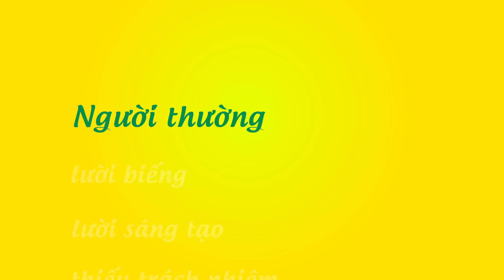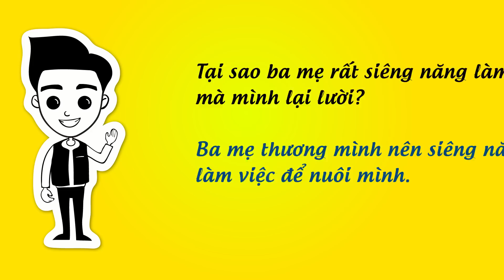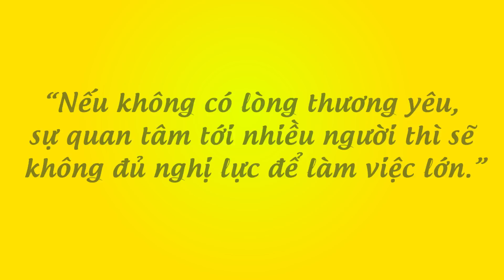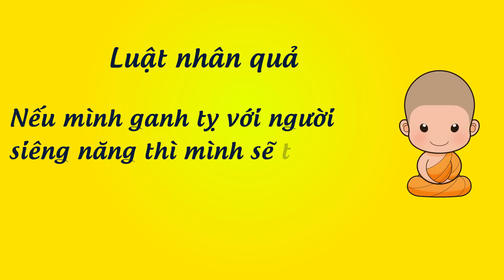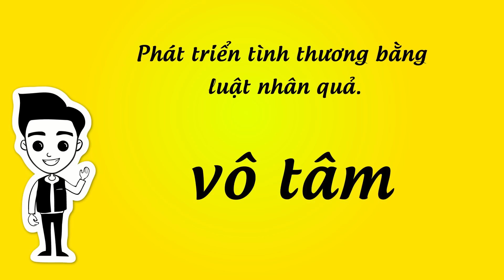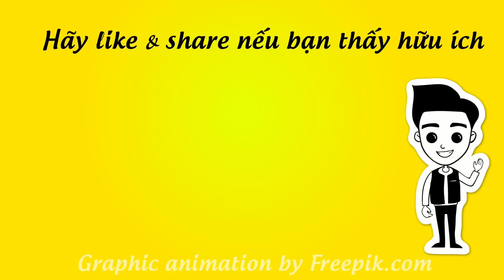Cách vượt qua sự lười biếng | phần 1 | HatBuiNho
Làm sao để vượt qua sự lười biếng để thành công và hạnh phúc hơn? Hãy xem clip để biết cách vượt qua ạ.

Những năm gần đây có những bài viết nói rằng lười biếng là dấu hiệu của thiên tài. Nhưng thật ra thiên tài còn nhiều dấu hiệu khác nữa, chứ không phải chỉ là lười biếng.

Cũng vì vậy mà có sự nhầm lẫn giữ sự lười biếng của người thường và thiên tài.

Sự lười biếng của người thường là: sự lười biếng và lười sáng tạo thêm nữa là thiếu trách nhiệm.

Còn sự lười biếng của thiên tài là: sự lười biếng và tinh thần trách nhiệm cùng với khả năng sáng tạo rất cao.

Nếu mình không phải là một thiên tài có trách nhiệm và sáng tạo, thì mình phải vượt qua sự lười biếng thì mới thành công được.

Bạn có bao giờ thắc mắc tại sao ba mẹ lại siêng năng làm việc trong khi mình thì lại lười đến thế?
Tại sao mình lại nhiệt tình giúp đỡ một người mà mình quý mến hơn là giúp đỡ một người mình ghét?

Hẳn bạn cũng đã có câu trả lời.
Câu hỏi 1: Đó là vì ba mẹ thương mình nên mới siêng làm việc để nuôi mình.

Câu hỏi 2: Là vì mình quý mến người ta nên mình mới nhiệt tình giúp người ta.

Vậy mấu chốt ở đâu là: vì có lòng thương yêu, có sự quý mến nên mới có sự siêng năng.

Từ đó suy ra rằng:
Nếu mình lười biếng có nghĩa là mình đã thiếu lòng thương yêu với những người bị ảnh hưởng bởi sự lười biếng của mình. Và cách để vượt qua sự lười biếng là tập lo lắng, quan tâm nhiều hơn tới những người bị ảnh hưởng bởi sự lười biếng của mình.

Vd:
Nếu mình lười học nghĩa là mình đã thiếu lòng thương yêu đối với cha mẹ. Vì sự lười học của mình sẽ làm ba mẹ buồn. Nếu thương cha mẹ thì phải làm cha mẹ vui bằng cách học siêng năng hơn.

Nếu mình lười làm việc nghĩa là mình đã thiếu lòng thương gia đình. Vì lười làm việc thì lương thấp, lương thấp không đủ tiền cho gia đình sống tốt được.

Nếu mình lười tập thể dục thì có thể mình quên rằng: sức khỏe mình phải tốt mới chăm sóc gia đình được. Nghe có vẻ xa xôi nhưng khoa học đã chứng minh nếu trước 30 tuổi mà ít chơi thể thao thì sau 30 tuổi sức khỏe sẽ tụt dốc rất nhanh. Lúc đó mà người trong nhà bị bệnh, mình thì lại yếu ớt thì việc lo cho người nhà được chu đáo là rất khó...

Rồi nếu mình lười bỏ rác vào thùng, vứt rác bừa bãi thì nghĩa là mình đã thiếu lòng thương người công nhân quét rác, lương ít mà rất cực. Mỗi miếng rác mình vứt ra đường là làm họ cực khổ thêm.

Nói chung rất là nhiều tình huống để lười.

Và mỗi khi lười thì luôn có 1 đối tượng nào đó bị ảnh hưởng bởi sự lười biếng của mình. Bởi vì bản chất của sự lười biếng là thấy việc cần làm mà không làm. Và việc cần làm thì tùy góc nhìn. Trong gia đình thì việc gia đình, trong xã hội thì việc xã hội. Nếu bình tâm suy nghĩ thì sẽ thấy mỗi cái siêng năng hay lười biếng của mình liên quan tới nhiều người chứ không hề tách biệt...

Đây là điều mình đã rút ra khi nghe Thầy mình dạy rằng:
Nếu không có lòng thương, sự quan tâm tới nhiều người thì sẽ không có siêng năng để làm việc lớn vì cộng đồng.

Vì vậy, muốn hết lười thì mình phải khắc phục sự thờ ơ, vô tâm trong tâm hồn mình trước.

Thờ ơ, vô tâm là gốc, lười biếng chỉ là ngọn.

Đó cũng là lý do vì sao mà những năm gần đây, nhiều bài báo đưa tin về sự vô tâm, xuất hiện cùng lúc với , những bài báo về sự lười biếng. Bởi vì mình vô tâm, thờ ơ rồi thì mình phải lười biếng.

Cũng dựa vào nguyên tắc này, sự lòng thương yêu, lo lắng cho người khác cũng là nguồn gốc của nghị lực phi thường.

Nick Vujicic là một tấm gương điển hình. Thời điểm mà nghị lực phi thường xuất hiện trong anh chính là lúc anh nghĩ đến ba mẹ anh. Anh đã suýt tự tử vì buồn cái cơ thể không tay không chân của anh. Nhưng rồi anh đã quyết tâm sống cho tốt chỉ vì thương ba mẹ anh.

Nếu vậy thì bạn cần áp dụng thêm luật nhân quả sau đây:
Mình ngưỡng mộ được Người có lòng từ bi lớn thì mình cũng dần dần có tình thương lớn.

Các bạn hãy tiếp xúc, khen ngợi những Người như thế rồi dần dần sự vô tâm, thờ ơ sẽ ra đi thay bằng tình thương lớn.

Chúc các bạn thương yêu nhiều hơn để vượt qua sự lười biếng và thành công hạnh phúc hơn.